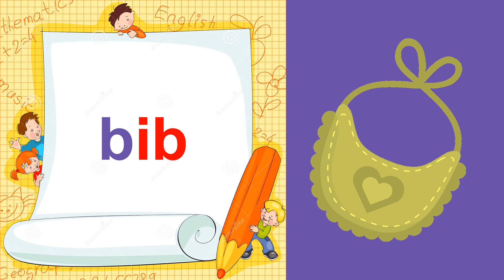Word Family - 'ib' words